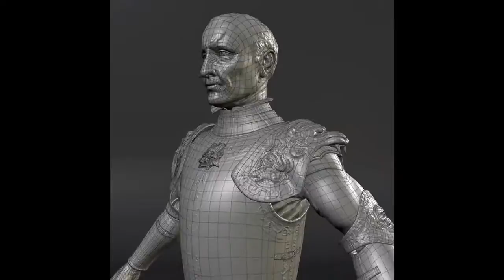Waylon Dobson Demo Reel